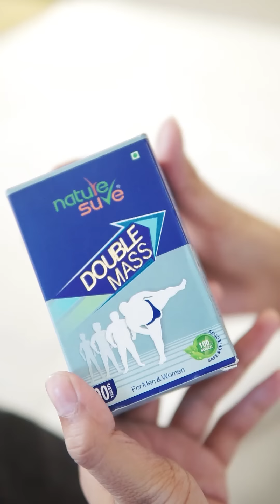How to gain weight in healthy way? | वजन बढ़ाने का सही तरीका | Double Mass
Doubling up on gains with Double Mass! 💪🏋️‍♂️

Nature Sure Double Mass Tablets for Men and Women